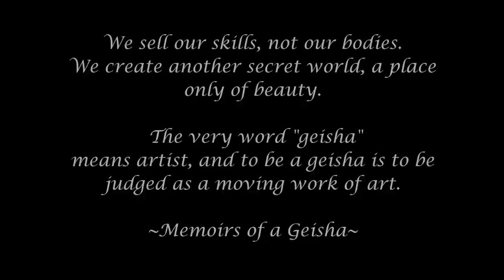Paul Hardcastle - Eastern Winds [Hardcastle 4]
SONG:  Eastern Winds
ARTIST:  Paul Hardcastle
CD:  Hardcastle 4

Nataly’s Corner into the Hardcastlechillzone with music from Hardcastle 4: This album is probably more significant to me, as a fan of his music, than its three predecessors of the “Hardcastle” series. That’s because this album has a few songs that introduces Paul’s daughter, Maxine, as a very talented vocalist while she was in her young adult years. The favorite groove on this album for Hardcastlemusic Fans is “smooth jazz is bumpin”…but, like the music on many of Paul’s albums, there are also other songs deserving of your attention if you enjoy the smooth & chill jazz flavor of Hardcastle's style The song, "Eastern Winds", doesn’t have Maxine’s background vocals on it but the music is extremely beautiful!

NOTE:  I have the artist's permission to post the video with his music.  Despite the posting of the video, the artist always has entitlement to his music.  Therefore I will comply if I am contacted by the artist with a request to remove the video from the Channel.

PHOTOS:  With the exception of the first picture, the other pictures that are used in this video do not belong to me.